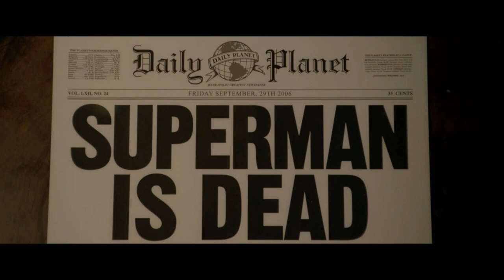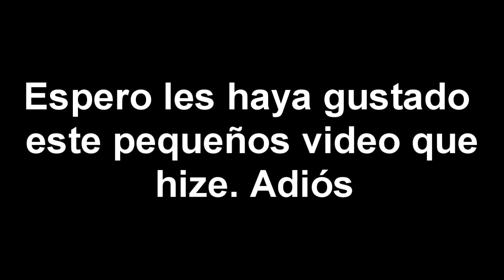Proximos estrenos 2013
Aquí hay algunas de las películas que se van a estrenar en el año 2013 espero y les se de su agrado